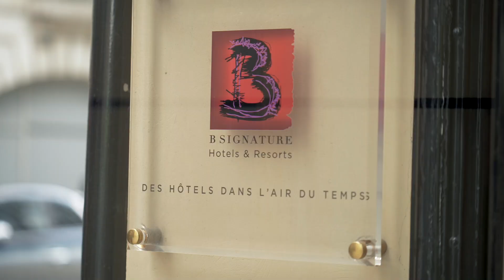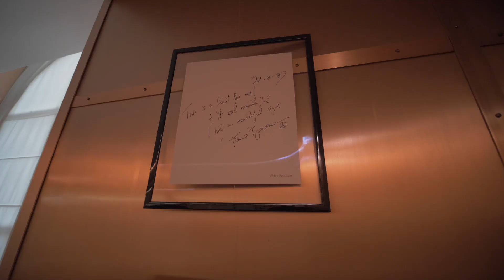HÔTEL VERNET ***** - Arc de Triomphe by B SIGNATURE HÔTELS & RESORTS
Welcome to Hotel Vernet, an extraordinary 5-star hotel nestled near the iconic Arc de Triomphe in Paris. Step into a world of luxury and sophistication as we introduce you to this remarkable establishment, known for its stunning glass roof designed by the legendary Gustave Eiffel.

As you enter Hotel Vernet, be prepared to be captivated by the timeless elegance that surrounds you. The lobby welcomes you with its exquisite blend of classic French aesthetics and modern touches. Take a moment to appreciate the magnificent glass roof, a true masterpiece crafted by Gustave Eiffel himself, casting a mesmerizing play of light throughout the space of our restaurant.

Hotel Vernet is proud to be part of the esteemed B Signature Hotels group, renowned for its collection of exceptional properties.

Indulge in the unparalleled luxury offered by Hotel Vernet's beautifully appointed rooms and suites. Each accommodation exudes a refined ambiance, featuring elegant furnishings, luxurious amenities, and breathtaking views of the city. Unwind in comfort and style, knowing that every detail has been meticulously curated to provide a truly unforgettable experience.

Dining at Hotel Vernet is a culinary journey like no other. Our restaurant boasts a menu crafted by our amazing Chef, showcasing the finest in French gastronomy. Savor the exquisite flavors of each dish while being enveloped in an atmosphere of refined sophistication.

Situated in close proximity to the renowned Arc de Triomphe, Hotel Vernet provides the perfect base for exploring the wonders of Paris. Immerse yourself in the city's rich history, stroll along the Champs-Élysées, and marvel at iconic landmarks such as the Louvre Museum and the Eiffel Tower, all easily accessible from this prime location.

Bienvenue à l'Hôtel Vernet, notre hôtel 5 étoiles niché près de l'emblématique Arc de Triomphe à Paris. Plongez dans un monde de luxe et de sophistication alors que nous vous présentons cet établissement remarquable, réputé pour sa magnifique verrière en verre conçue par le légendaire Gustave Eiffel.

Dès votre arrivée à l'Hôtel Vernet, laissez-vous séduire par l'élégance intemporelle qui vous entoure. Le lobby vous accueille avec son subtil mélange d'esthétique française classique et de touches modernes. Prenez un moment pour apprécier la magnifique verrière en verre, un véritable chef-d'œuvre conçu par Gustave Eiffel lui-même, diffusant un jeu de lumière captivant dans tout l'espace.

L'Hôtel Vernet est fier de faire partie du prestigieux groupe B Signature Hôtels, réputé pour sa collection d'établissements exceptionnels.

Offrez-vous le luxe inégalé offert par les chambres et suites magnifiquement aménagées de l'Hôtel Vernet. Chaque hébergement respire une ambiance raffinée, avec un mobilier élégant, des équipements luxueux et des vues imprenables sur la ville. Détendez-vous dans le confort et le style, en sachant que chaque détail a été soigneusement pensé pour offrir une expérience vraiment inoubliable.

La restauration à l'Hôtel Vernet est un véritable voyage culinaire. Notre restaurant propose un menu de saison, élaboré par notre Chef, mettant en valeur le meilleur de la gastronomie française. Savourez les saveurs exquises de chaque plat tout en étant enveloppé dans une atmosphère raffinée et sophistiquée.

Idéalement situé à proximité de l'Arc de Triomphe renommé, l'Hôtel Vernet est le point de départ idéal pour explorer les merveilles de Paris. Plongez-vous dans l'histoire riche de la ville, promenez-vous le long des Champs-Élysées et émerveillez-vous devant des sites emblématiques tels que le musée du Louvre et la Tour Eiffel, tous facilement accessibles depuis cet emplacement privilégié.